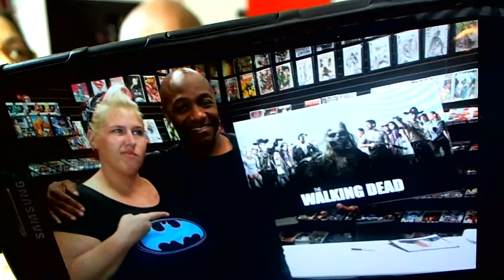Left 4 Dead LIVE interview: Louis voice actor, Earl Alexander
NEW VIDEO: Girls Like You music video Disney Princess style! *** Join our celebrity guest, video game voice actor, Earl Alexander (star of our latest video Left 4 Earl) as well as some kill9 cast as we hang out and chat with the Internet!